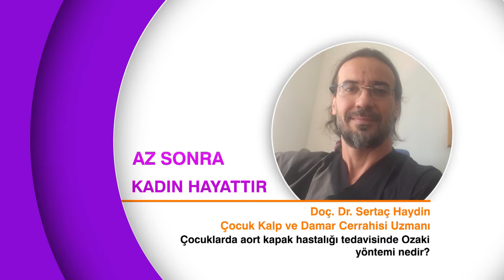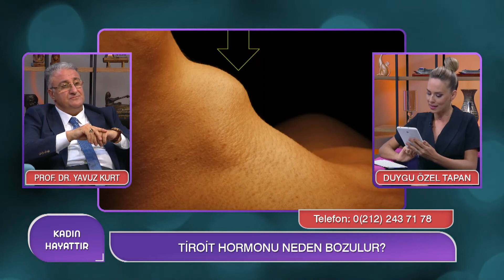Tiroid Hastalıkları ve Beraberinde Getirdiği Risk Faktörleri Nelerdir?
Woman Tv/Kadın Hayattır
Konuk: Prof.Dr. Yavuz Kurt (Sağlık Bilimleri Üniversitesi Öğretim Üyesi/Genel cerrahi ve Cerrahi onkoloji Uzmanı)
Konu: Tiroid Hastalıkları ve Beraberinde Getirdiği Risk Faktörleri Nelerdir?